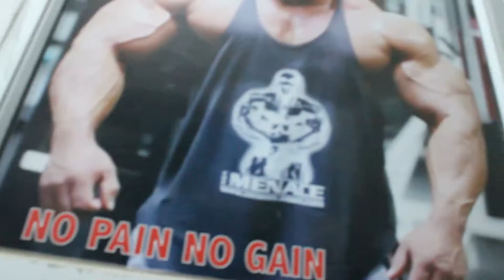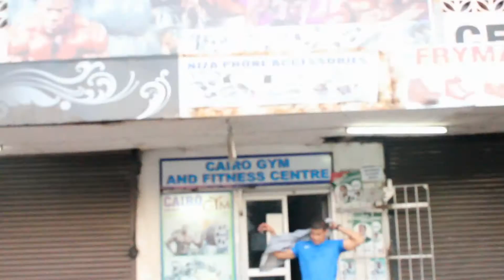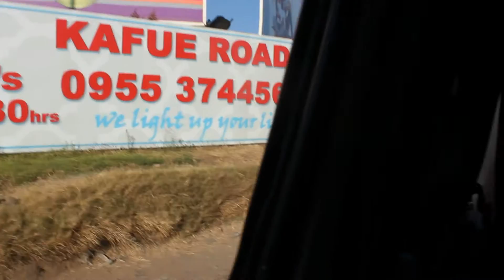Welcome To Zambia - Introduction to Lusaka Part II (Cairo Gym)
This video has me a bit excited because its the first time i actually try doing a gym edit with all the close ups and the shenanigans. Really hope you guys like this video. Sorry for it being a bit shaky.
My video for abdominal exercises will be out on Friday so be sure to check that out. I will be providing a bit more insight on getting your stomach flat and growing those abs.